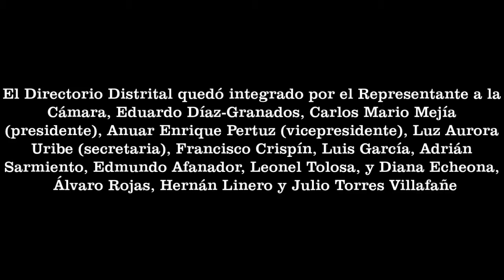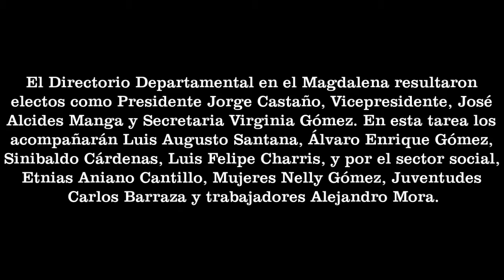Asambleas del Partido de La U para instalar los Directores Distrital y Departamental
Imagenes de las tres Asambleas realizadas por el Partido de La U para instalar los Directores Distrital y Departamental.